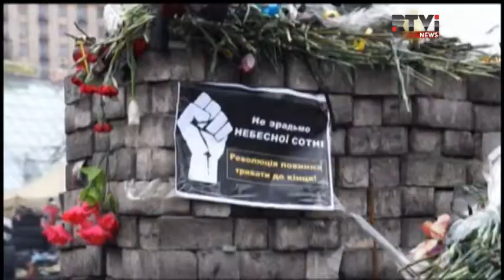Казна Украины фактически пуста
Если страна не получит срочный кредит из-за границы - ей грозит финансовая катастрофа. Таково мнение ведущих мировых экономистов. При этом - новые власти Украины говорят, что у неё достаточно резервов, чтобы заручиться помощью Международного Валютного Фонда. Глава правительства Арсений Яценюк уже нераз повторил, что готов идти для этого на любые, даже самые непопулярные меры. О том, по силам ли премьеру Яценюку спасти Украину - в материале Дмитрия Хухлаева.